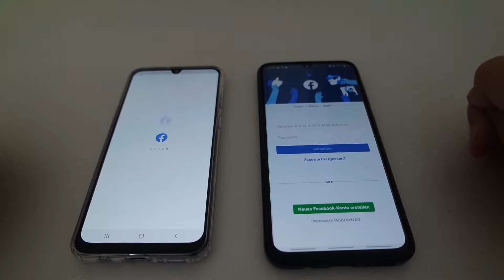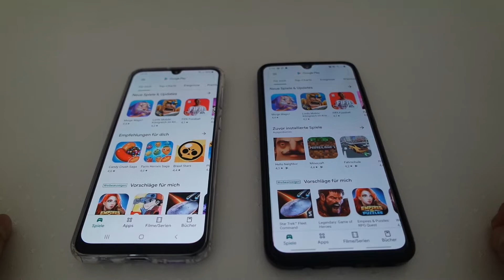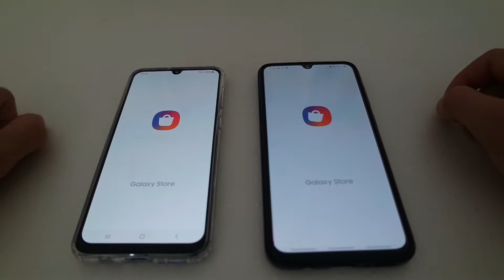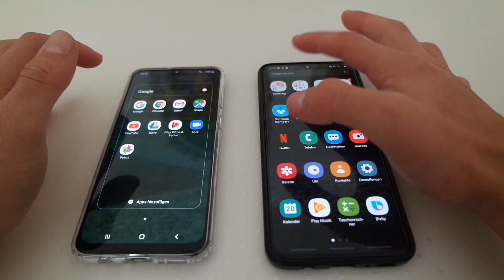SPEEDTEST Galaxy A50 vs A70!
Nun vergleiche ich die Geschwindigkeit der beiden Handys

Livestreams in Zukunft?

Mein Discord:
Azzykill  #9135

azzykillyoutube

Weiteres Eqiupment

Kamera
Samsung NX3300

ActionCam (nur ausgeliehen)
Rollei ActionCam 300 Plus

Laptop
Asus FX705DY